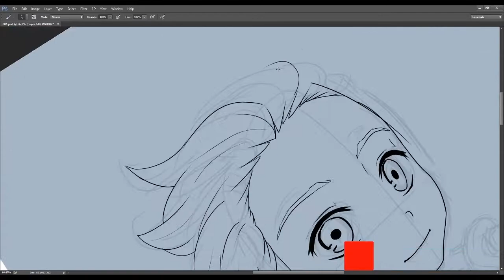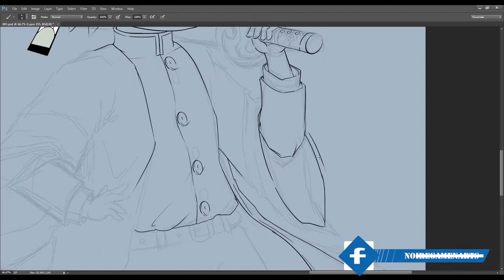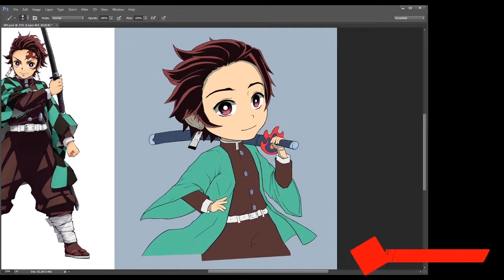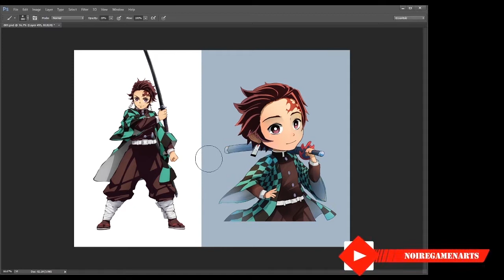SPEED PAINT TANJIRO CHIBI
Speed paint for my commission take on chibi Tanjiro of KIMETSU NO YAIBA